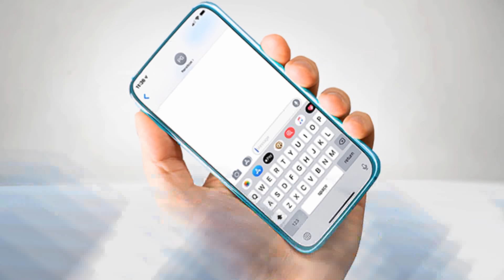TRUMP DECRETA FRAUDE - Chic al Día | EVTV | 11/06/20 S2